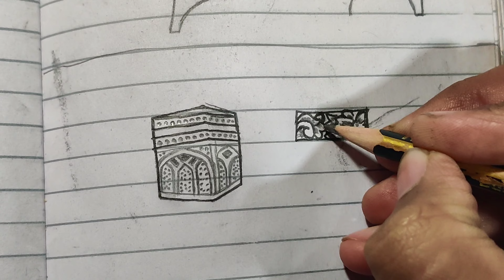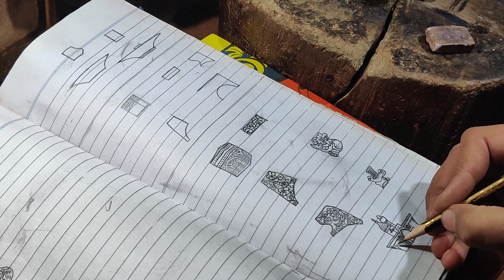How To Make Beautiful Ring - Silver Ring Making for Men - Muslim Ring Design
Assalam o alaikum! Viewers i shared a very special tutorial of a big Muslim ring design . This video is about how to make beautiful silver ring for muslim men . This ring design is very unique which you have never seen before . I used Aqeeq stone in the mid & HAZRAT IMAM ALI RAZA'S fast is made on the sides . In the video you can see all technical tips & tricks about making this ring . Sooo...dear viewers thank's for watching my videos and your kind support.❤

keyboard:-
panna silver ring design
muslim ring design
chandi ring design boy price
mens silver ring latest design
heavy silver ring design for male
latest silver ring design for male
gents finger ring new design
turkish silver rings in Pakistan
silver ring making
chandi ring making
silver ring work
Aqeeq silver ring design
new design silver ring
how to make beautiful ring
silver big ring design